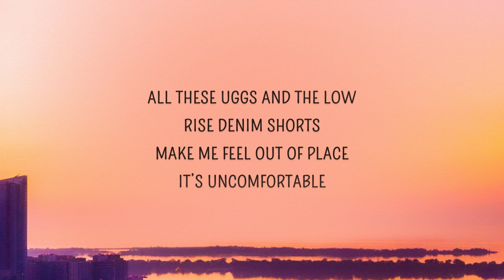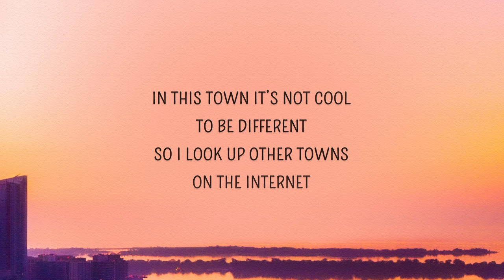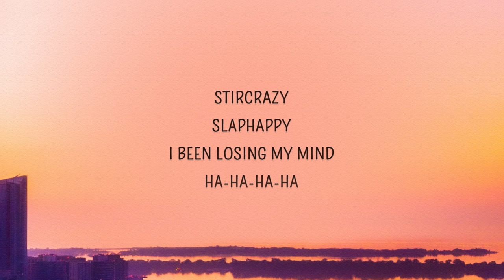Ally Ahern - Stircrazy Slaphappy (Lyrics)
Stircrazy Slaphappy by Ally Ahern with lyrics.